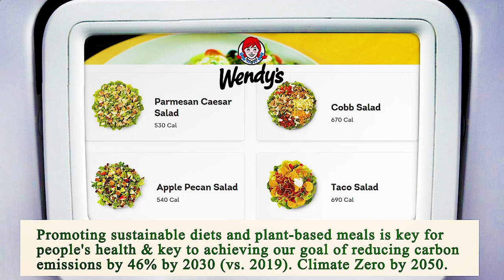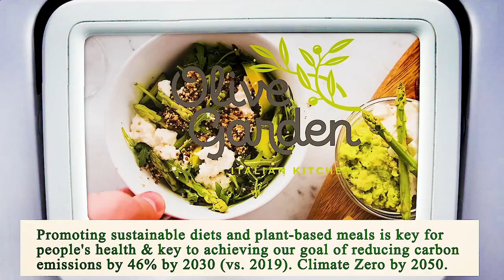Close to Me Restaurants Chicago 60602 IL, Cook County, Illinois, United States